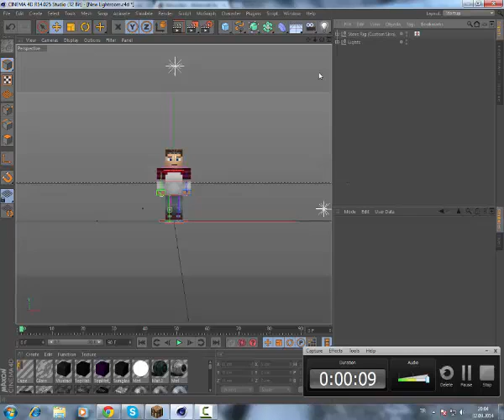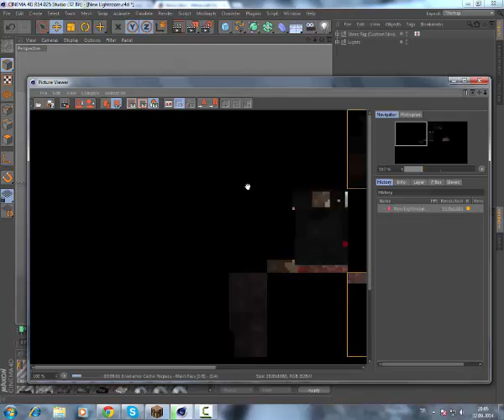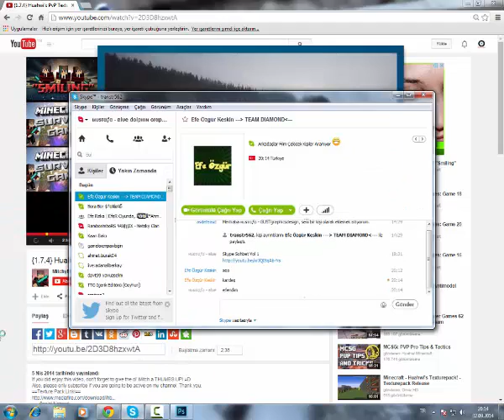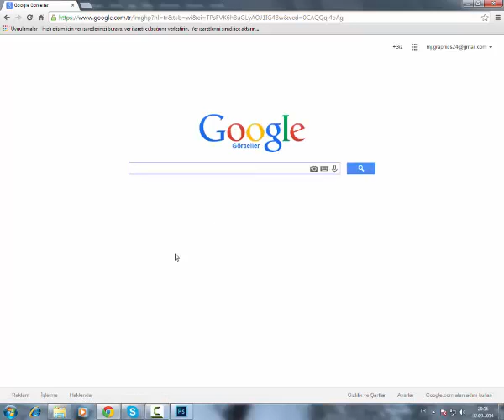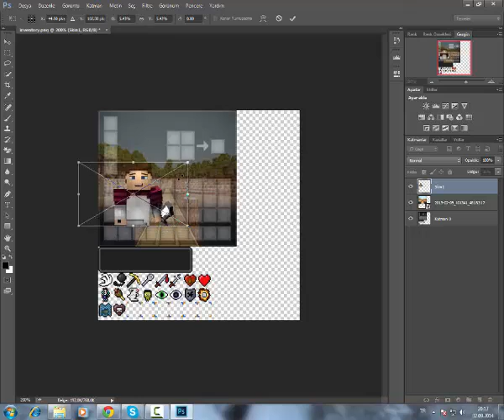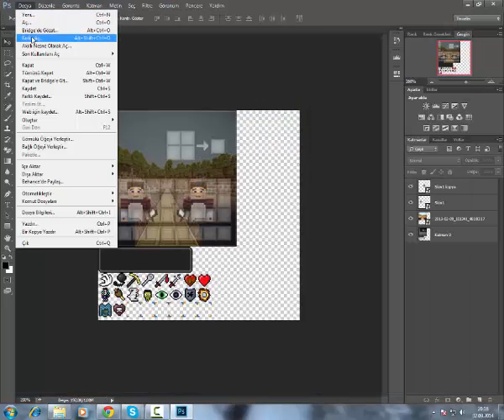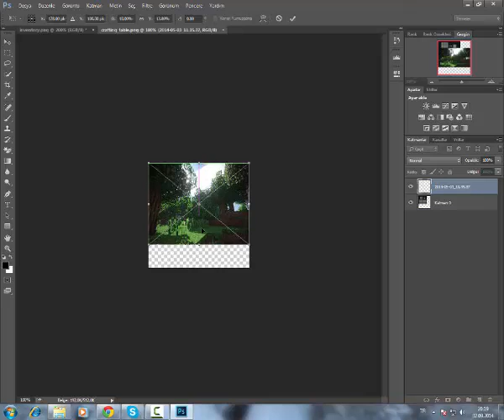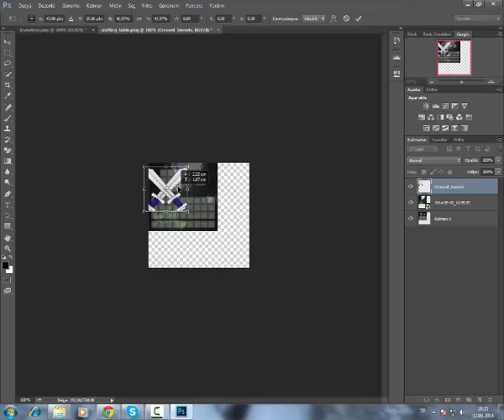Minecraft | PvP Resource Pack Yapımı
Ben Mustafa , Bu Kanalımda Speed Art , Eğitim Videoları vs. Çekiyorum.Bana Destek Çıkarsanız Sevinirim

Bana Ulaşabileceğiniz Yollar

Skype : transtr562